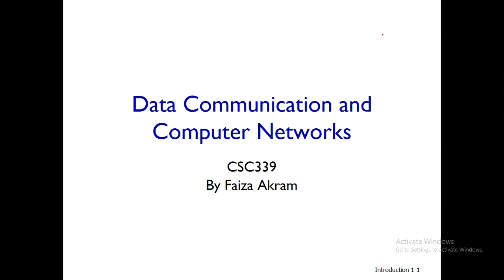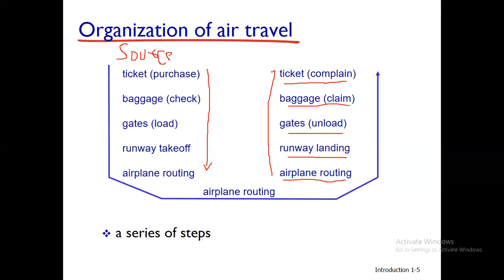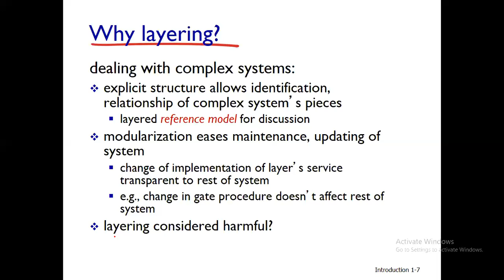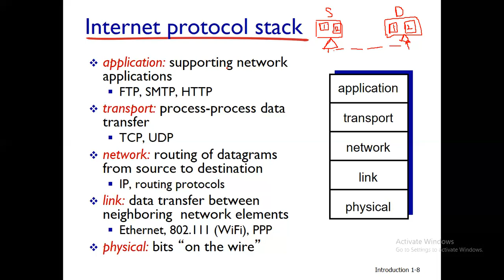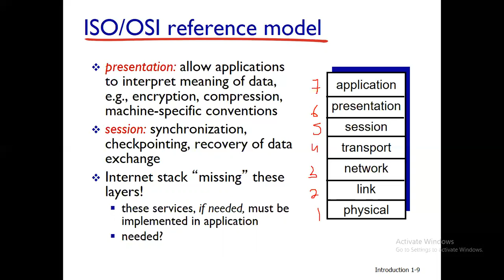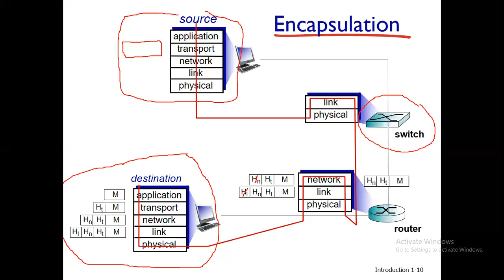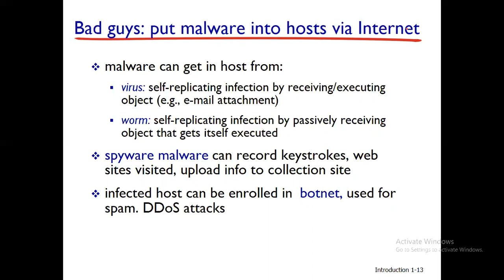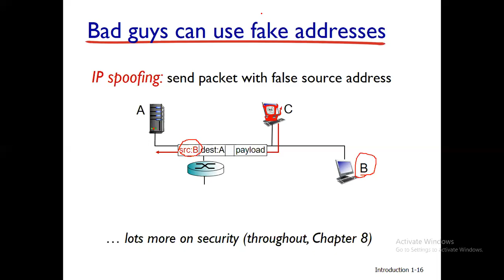Lecture 4: DCCN | Protocol Layers | Network Security